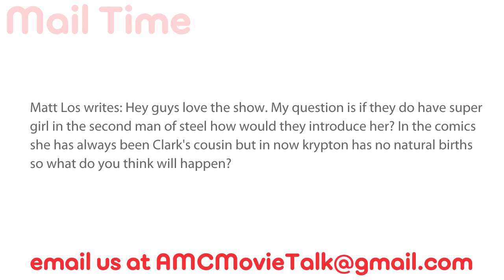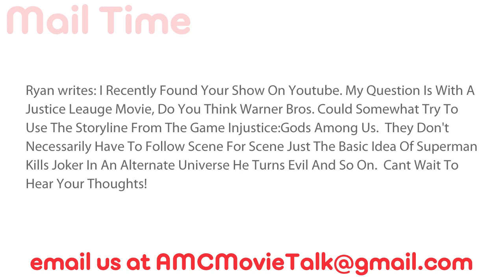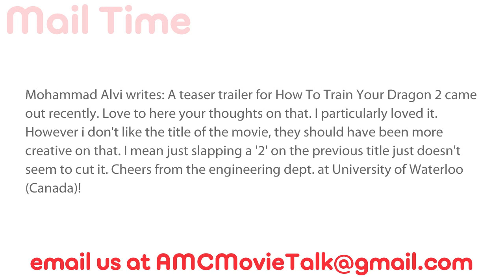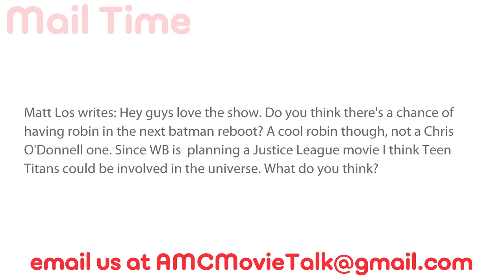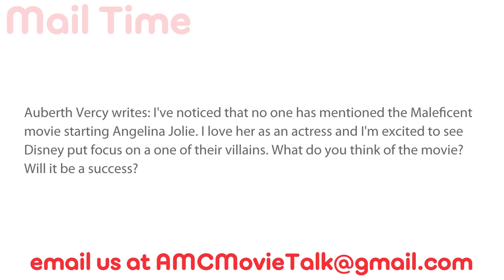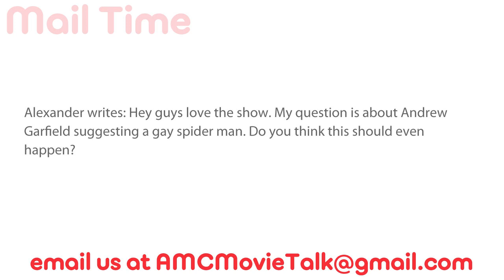AMC Mail Bag - Should Robin Be In The Next BATMAN? Does Garfield Want A Gay SPIDER-MAN?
AMC Mail Bag is straight movie talk based on your questions you email in! On this installment of AMC Mail Bag, questions cover topics like:

Can Superman and Supergirl still be cousins?
Injustice story for JUSTICE LEAGUE movie?
HOW TO TRAIN YOUR DRAGON 2 trailer
Should Robin be in the next BATMAN?
MALEFICENT with Angelina Jolie
Does Andrew Garfield want a gay SPIDER-MAN?

AMC Movie News Comic-Con Meet And Greet:
Thursday July 18th - Omni Hotel bar.  7:00pm - 8:00pm